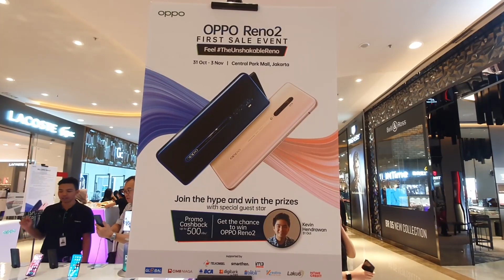OPPO Reno 2 First Sales Event at Central Park Mall in Jakarta, Indonesia / 2 Nov 2019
OPPO Reno 2 First Sales Event
at Central Park Mall in Jakarta, Indonesia